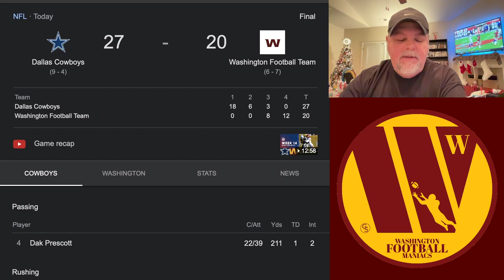Dallas Almost Blows Big Lead! | Washington Football Maniacs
The Dallas Cowboys defeated the Washington Football Team 27-20. But, they had a 24-0 lead heading into halftime. The Dallas Cowboys very nearly blew that lead, as Washington almost completed a major comeback.